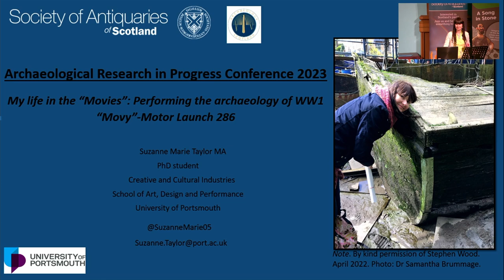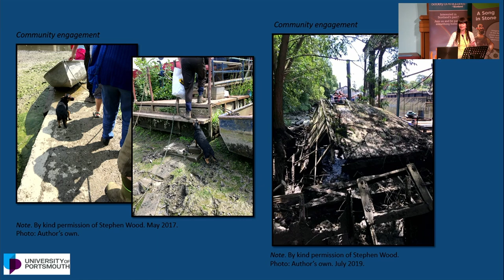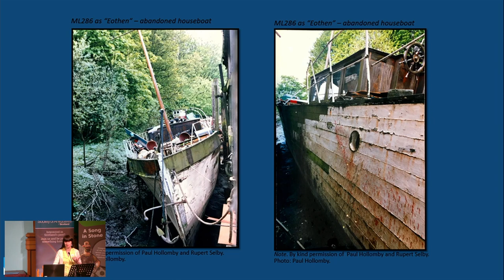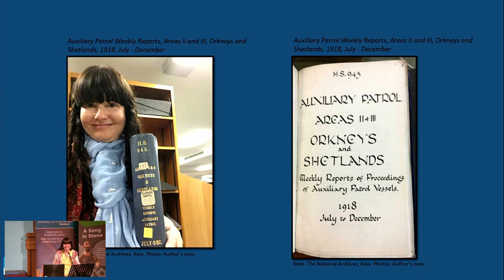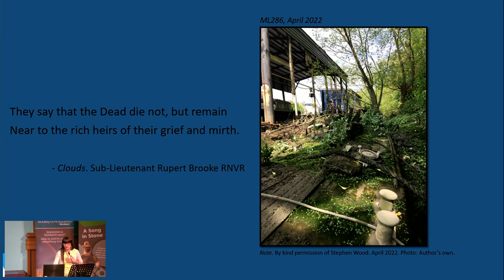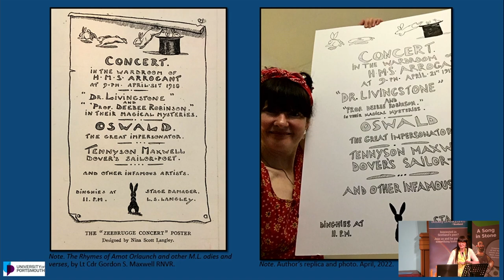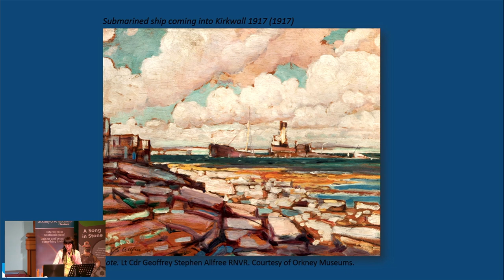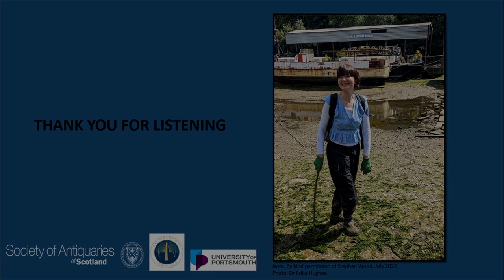My Life in the 'Movies': Performing the Archaeology of WW1 'Movy' - Motor Launch 286 | ARP 2023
My Life in the 'Movies' is the story of Suzanne's transdisciplinary practice research project whereby they interpret and perform the archaeology of WW1 'Movy' - Motor Launch 286 - within the vessel's haunted and decomposing remains. Suzanne's performance project: "Still Life 'Movy'", utilises poetry, sea shanties, personal memoirs of the WW1 Royal Naval Volunteer Reserve officers, narratives of her research participants, and her own narrative, to interpret the stories of the shipwrecked vessel, whose spectral and animated life is still moving.

Suzanne Marie Taylor is from Vancouver, Canada, and currently a third year PhD student in the School of Art, Design and Performance at the University of Portsmouth. Suzanne became interested in performing archaeology while performing at the archaeological site of the 1587 Rose Playhouse in London.

This recorded talk took place on Saturday 27th May 2023, at Augustine United Church and was chaired by Moira Greig, President of Archaeology Scotland.

The Fellows of the Society of Antiquaries of Scotland are an essential part of our organisation and today there are over 2,500 Fellows across the world. Our Fellows are a group of people with one common passion – the past. The majority are based in Scotland and across the UK, along with a growing number from continental Europe and overseas.